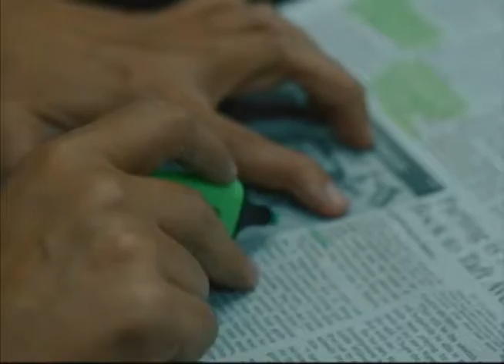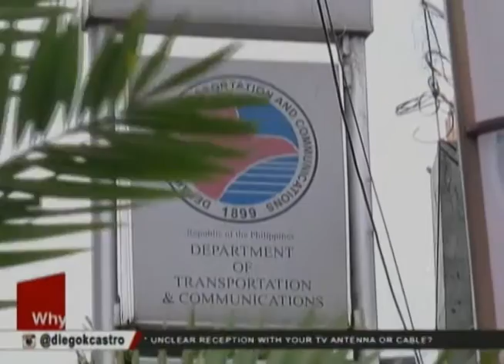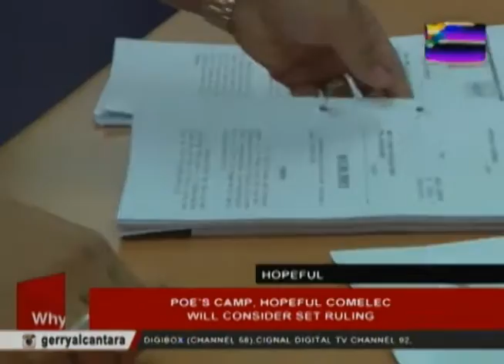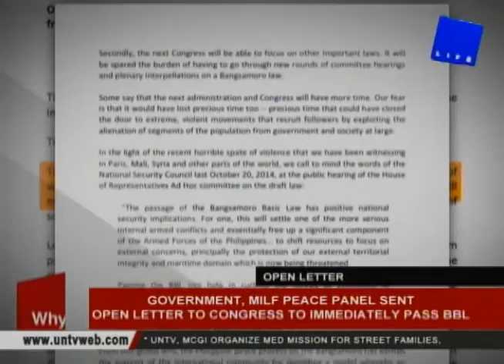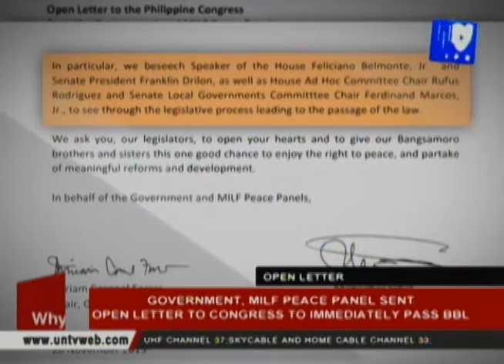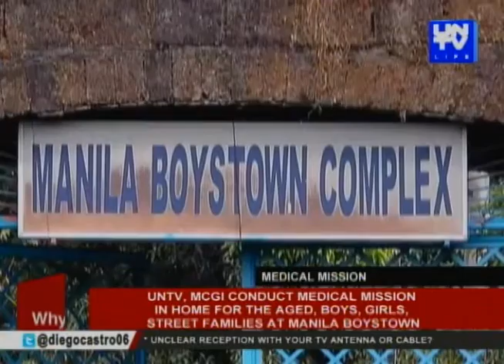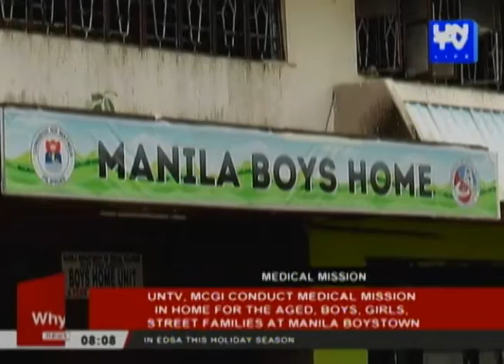UNTV Life : Why News (November 30, 2015)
Anchored by: William Thio, Gerry Alcantara, and Angelo Castro III

Why News
Date Aired: November 30, 2015